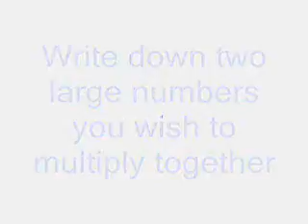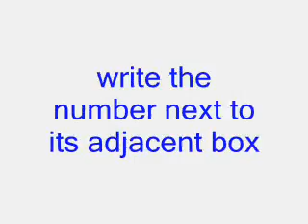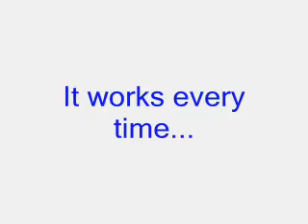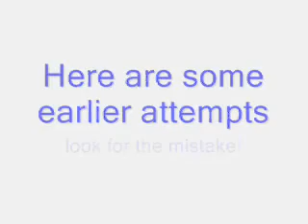Chinese Multiplication ( Lattice Method )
Video I made about a simple Maths solution I learned back in technical college when I was studying for my diploma. To multiply any two numbers without using a calculator all you need is simple Arithmatic and Chinese Multiplication!

If you don't get it just follow the steps in the video... you can use a calculator to check your results.

Simple... .and Enlightening :)

// LINKS

// SOCIAL